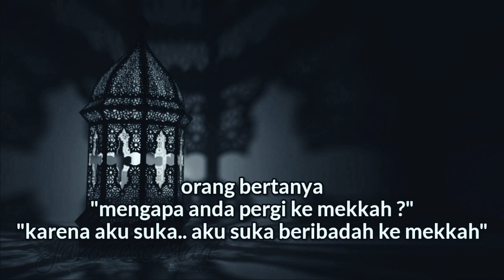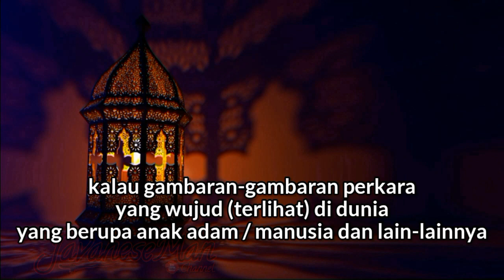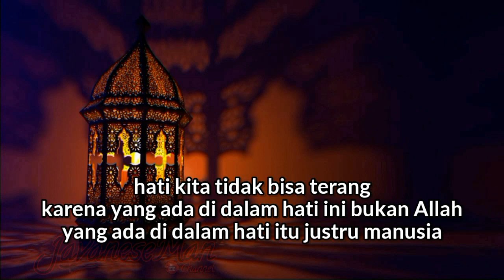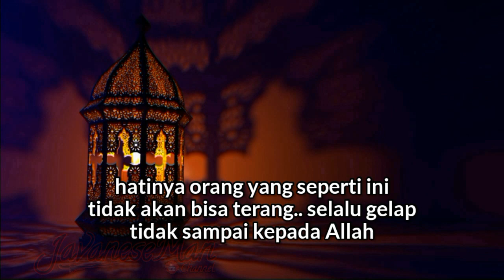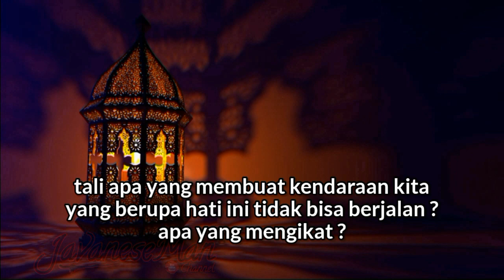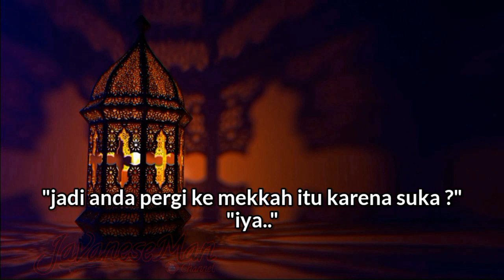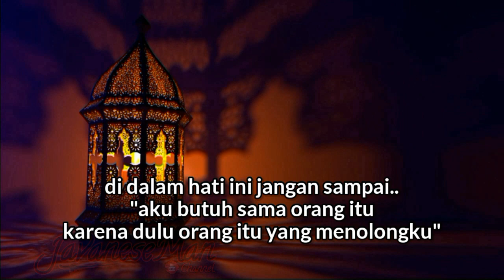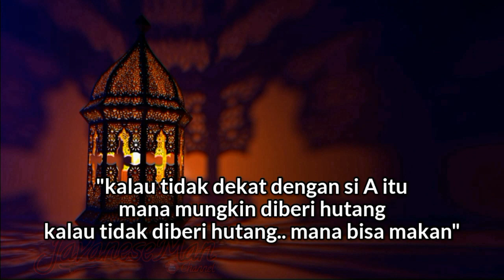Beribadah Atas Dasar Suka - KH Yazid Bustomi (teks indonesia)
Ceramah Singkat kali ini akan membahas tentang larangan beribadah hanya karena suka atau karena nafsu syahwat bagi orang yang ingin wushul kepada Allah menurut kitab Al Hikam
Kata “wushul” sering kali terdengar di lingkungan para peminat tasawuf, Kata “wushul” secara bahasa berarti sampai, Sedangkan “wushul ilallah” berarti sampai kepada Allah
Wushul ilallah merupakan capaian rohani seseorang yang telah melewati sebelumnya rintangan dan hambatan-hambatan spiritual, Wushul ilallah adalah pengalaman rohani di mana seseorang merasakan kedekatan sedemikian rupa dengan Allah

Untuk Playlist Ceramah Singkat KH Yazid Bustomi Subtitle Teks indonesia ini, Bisa Klik Link Dibawah Ini

Mohon Maaf Jika Terdapat Salah ketik Dalam Memasukkan subtitle atau Teks bahasa Indonesianya 🙏🙏

TERIMA KASIH

Kunjungi juga

Yazid bustomi
Ceramah singkat
Al hikam
Kitab al hikam
Subtitle indonesia
Terjemah indonesia
Teks indonesia
Ngaji kitab
Ngaji kitab kuning
Pengajian islam
Kajian gus
Kajian kitab kuning
Kajian islam
Kajian tauhid
Kajian tasawuf
Kajian hikmah
Ceramah terbaru
Kisah islami
Cerita islami
wushul kepada Allah
wushul ilaallah
sampai kepada Allah
wushul kepada Allah dengan beribadah
Apa tujuan seseorang beribadah?
Mengapa kita perlu beribadah
Kita Beribadah Hanya kepada
Beribadah adalah
Beribadah dalam Islam
Beribadah kepada Allah